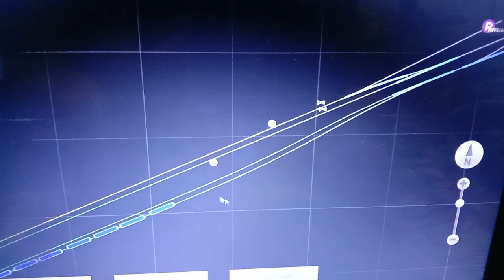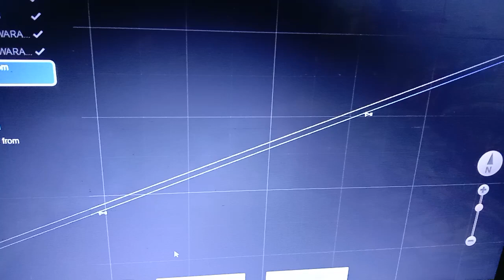Rani kamlapati express journey from Bankhedi to Pipriya.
West Central Railways Version 2 by Surendra Kumar in Railworks Train Simulator game play.